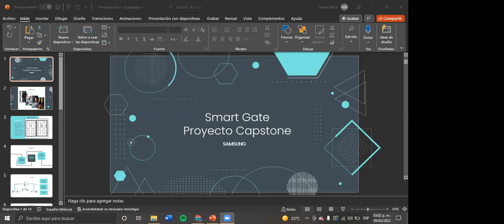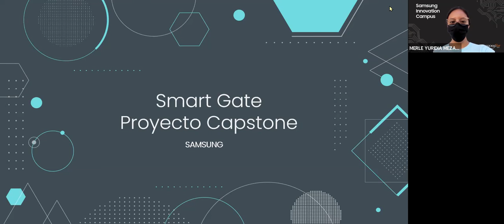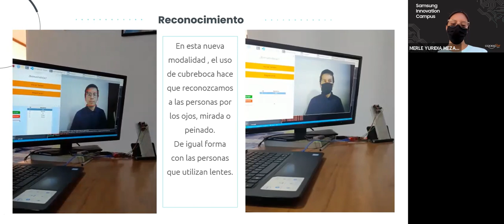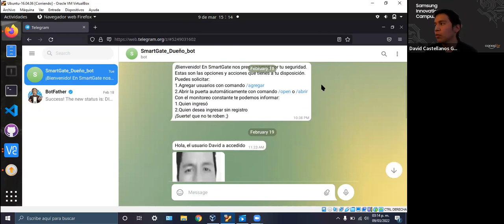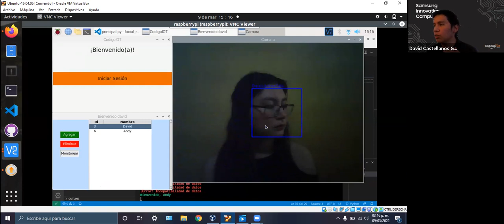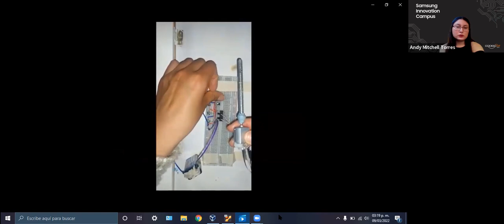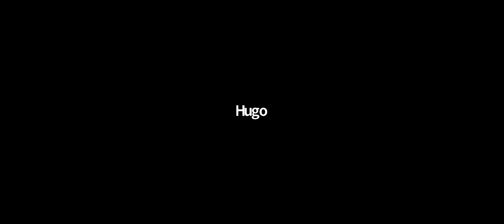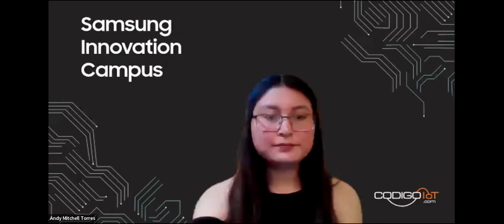Equipo 47 - Smart Gate